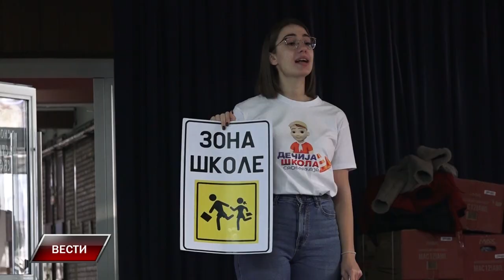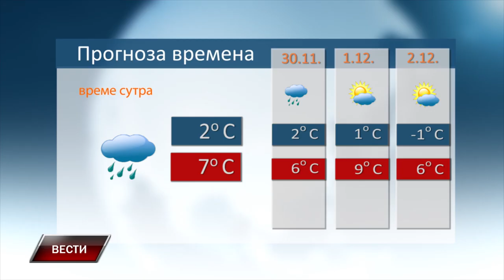VESTI 28 11 2024